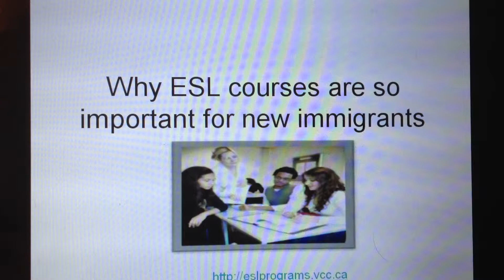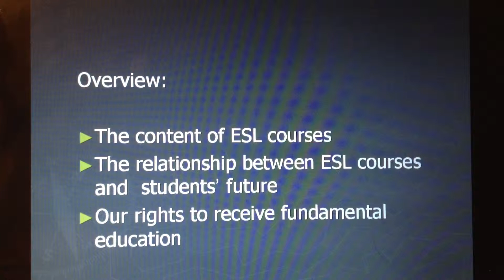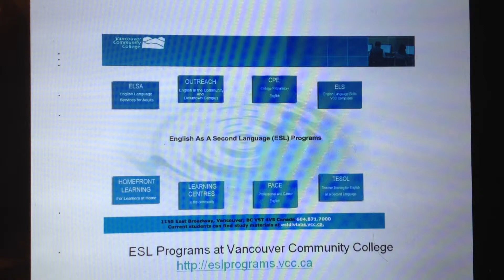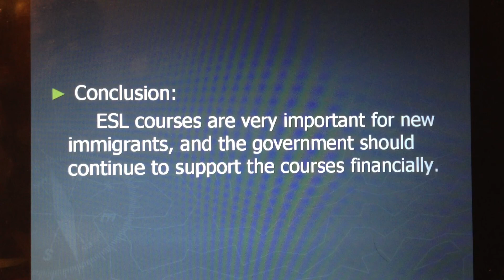ESL Matters - Hardy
ESL Matters - Hardy Shen
VCC CPE 098 - March 2014